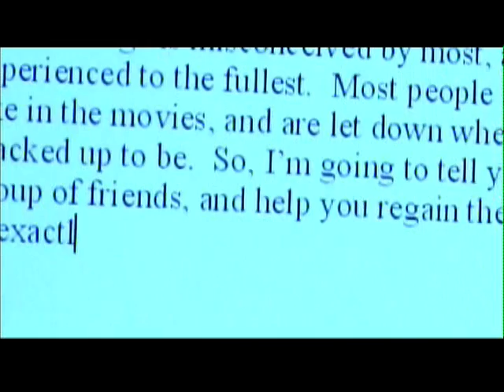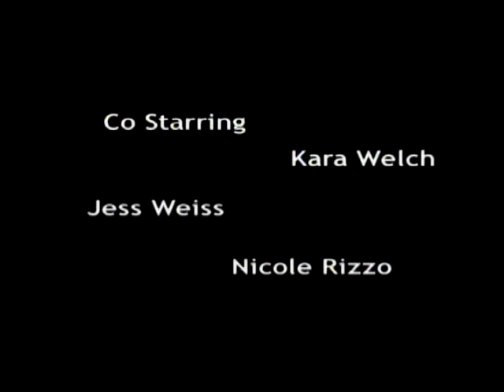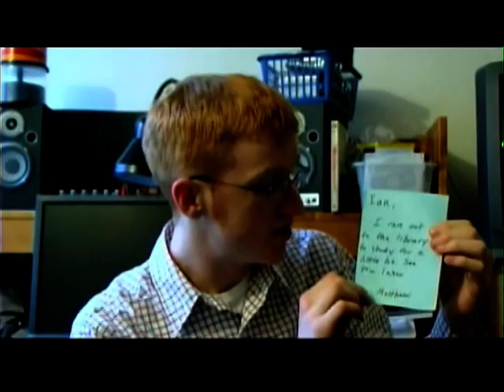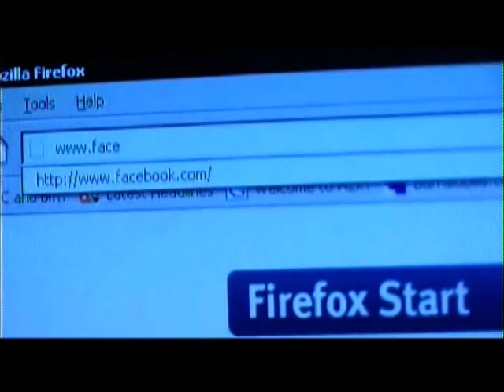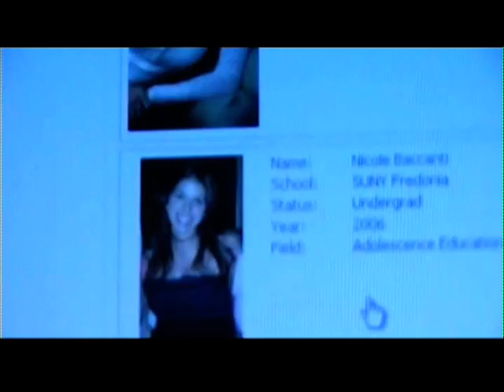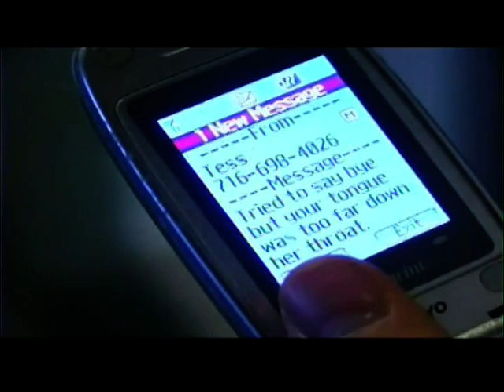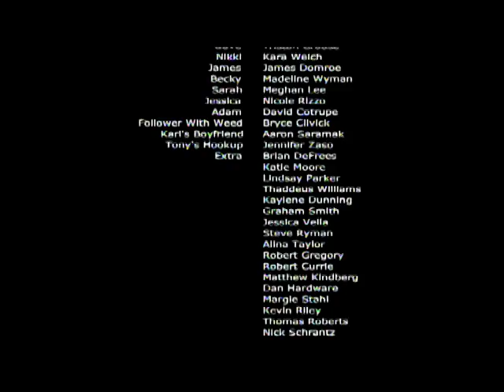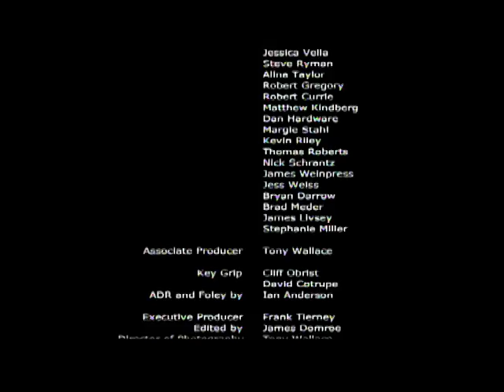SUITE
(2006)  Fresh off their first summer break as college students, the gang has no clue what lies ahead in their sophomore year.  See them reunite with old friends, meet new ones, and find themselves in hilariously entertaining situations.  These six guys will show you first hand every aspect of college, from dorm life and partying to friendships and romance.   ... College has never looked so SUITE!